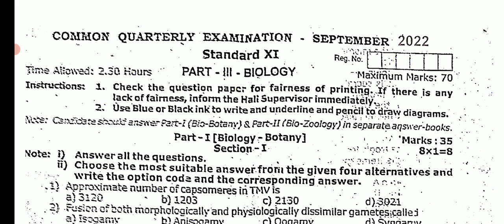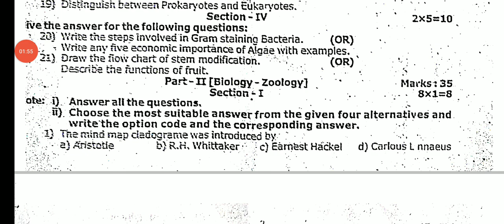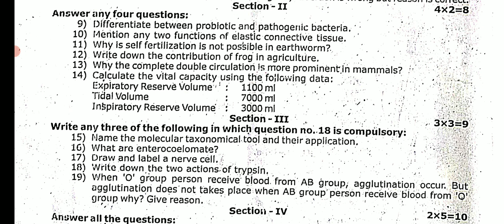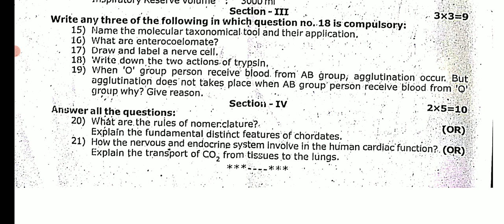11THSTD BIOLOGY QUARTERLY EXAMINATION-2022 SEPTEMBER OFFICIAL QUESTION PAPER LEAKED II 11TH BIOLOGY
11THSTD BIOLOGY QUARTERLY EXAMINATION-2022 SEPTEMBER OFFICIAL QUESTION PAPER LEAKED II  11TH BIOLOGY

11TH STD CHEMISTRY OFFICIAL QUARTERLY EXAM-2022 QUESTION PAPER LEAKED II 11TH CHEMISTRY QUESTION🔴

12TH STD CHEMISTRY QUARTERLY EXAM-2022 II 12TH CHEMISTRY IMPORTANT CONFIAM 5 MARKS QUESTION BANK

11TH STD QUARTERLY EXAMINATION-2022 TAMIL SUBJECT OFFICIAL QUESTION PAPER II +1 TAMIL QUESTION PAPER
11TH STD QUARTERLY EXAMINATION-2022 SEPTEMBER TOMORROW TAMIL EXAM IMPORTANT QUESTIONBANK 11TH TAMIL💯

11TH STD TAMIL QUARTERLY EXAM-2022 OFFICIAL QUESTION PAPER II TN 11TH STD QUARTERLY EXAM-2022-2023💯👍

11,12THSTD STUDENTS LATEST UPDATE 38-DISTRICT'S CEO OFFICIALORDER TN EDUCATION DEPARTMENT HAPPY NEWS

11,12THSTD QUARTERLY EXAM SEPTEMBER-2022 OFFICIAL TIME TABLE TAMILNADU EDUCATION DEPARTMENT RELEASED

10,11,12TH STD PUBLIC EXAMINATION-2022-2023 TIME TABLE DATE ANNOUNCEMENT EDUCATION DEPARTMENT 🔴💯
6,7,8,9TH STD COMMON QUARTERLY EXAM-SEPTEMBER 2022 EXAM PATTERN TIME TABLE TN EDUCATION DEPARTMENT 🔴
11THSTD TAMIL COMPETITIVE EXAMINATION-2022 TN 38- DISTRICT'S CEO EDUCATION DEPARTMENT OFFICIAL ORDER

1.12TH BIO-BOTANY CHAPTER-1 ASEXUAL & SEXUAL REPRODUCTION IN PLANTS QUARTERLY EXAM-2022 QUESTION BANK💯

2.12TH BIO-BOTANY CHAPTER-2 CLASSICAL GENETICS QUARTERLY EXAM SEPTEMBER-2022 2,3,5 MARKS QUESTIONBANK💯

11TH COMMON QUARTERLY EXAM-2022 BIO-BOTANY PURE SCIENCE BOTANY IMPORTANT 2,3,5 MARKS QUESTION BANK

Chapter-1# livingWorld#

Chapter-2#PlantKingdom#

Chapter-3#VegetativeMorphology

Chapter-4#ReproductiveMorphology

Chapter-5#TAXONOMY & SYSTEMATIC BOTANY

Chapter-6#TheUnitofLife

Chapter-7#CellCycle

Chapter-8#Bio-Molecules

MaanavanAasiriyarSaravananTelegramGruop

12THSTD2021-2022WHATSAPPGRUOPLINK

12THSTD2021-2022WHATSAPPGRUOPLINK